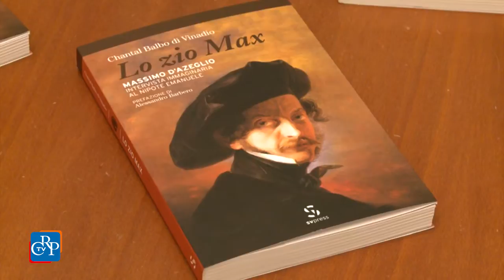Lo zio Max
Porta la firma di Chantal Balbo di Vinadio, con la prefazione dello storico Alessandro Barbero, il libro: “Lo zio Max, Massimo d’Azeglio”, presentato a Palazzo Lascaris. Il Consiglio regionale ha così ricordato l’uomo politico,  primo Ministro nel regno di Vittorio Emanuele II, ma anche il vivace letterato e pittore. Nel corso della presentazione, Massimo Franceschi ha letto alcuni brani dell’intervista immaginaria, in cui Emanuele d’Azeglio, primo ambasciatore italiano a Londra e nipote dello statista, ripercorre l’avventurosa vita dello zio.
[intervista a: Alessandro Barbero, storico, e Chantal Balbo di Vinadio, autrice]